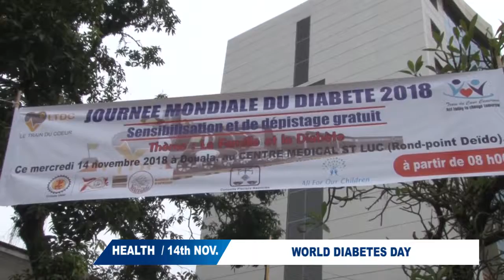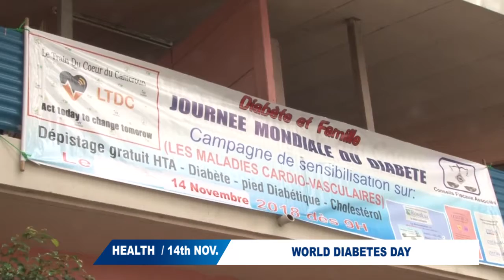PAPIER ANG JOURNEE DU DIABETE A LHOP ST LUC VERNASIUS